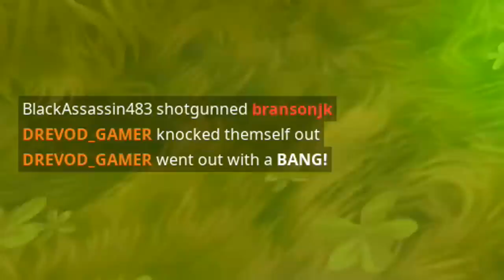When you DON'T get finished off in Fortnite...